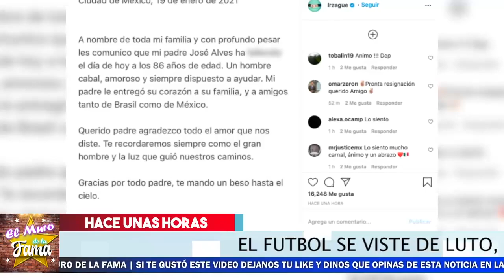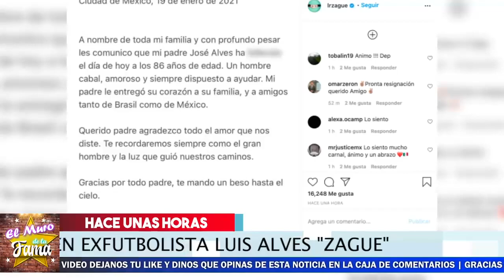🖤 🎚️ ¡ Luis Roberto Alves "Zague" 𝗟𝗟𝗢𝗥𝗔 𝗘𝗦𝗧A TRISTE 𝗣𝗘𝗥𝗗𝗜𝗗𝗔 Y 𝗦𝗘 𝗗𝗘𝗥𝗥𝗨𝗠𝗕𝗔 ! 🎚️😔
Asi Fue La Lam3ntable Noticia que llega a la vida de Zague Y se Viste de Luto